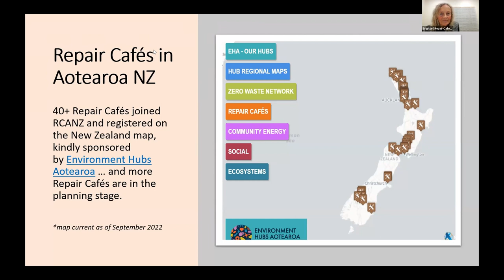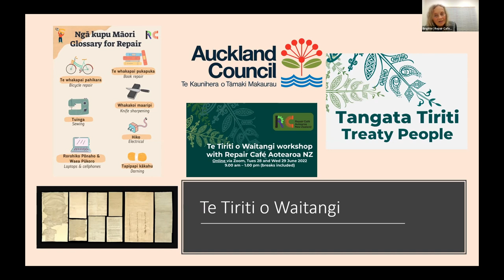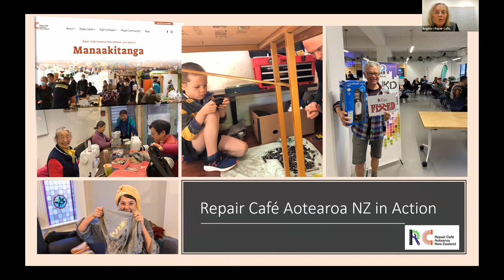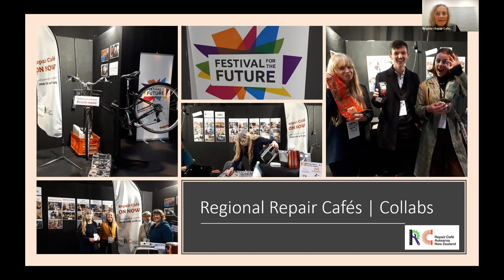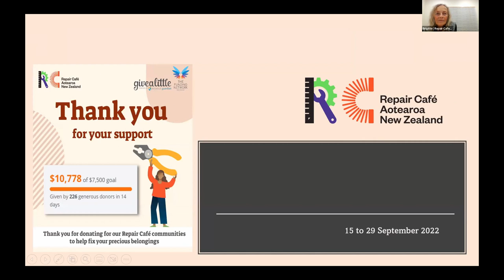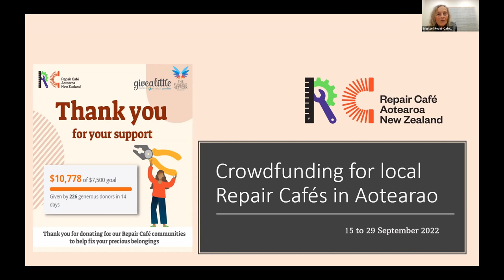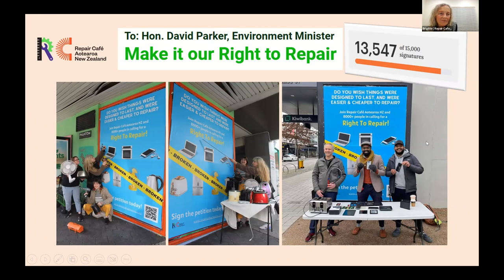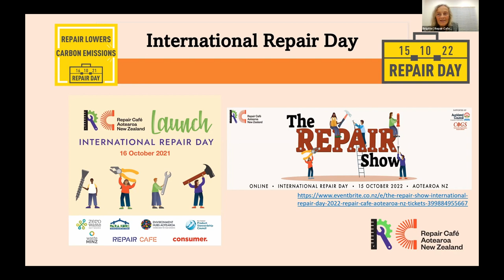The Aotearoa New Zealand Repair Network with Brigitte Sistig - Fixfest Online 2022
In this session from Fixfest Online, Brigitte Sistig introduces the The Aotearoa New Zealand Repair Network that she co-founded and how they work with a wide range of communities to run Repair Cafés and advocate for the Right to Repair.

Timestamps
00:00 Introduction from James Pickstone (The Restart Project)
01:07 Presentation from Brigitte Sistig (Repair Cafe Aotearoa NZ)
15:50 Questions & answers